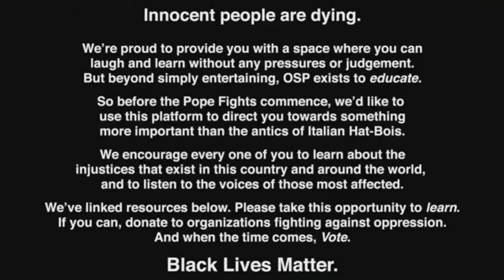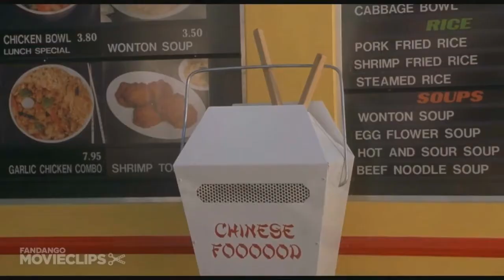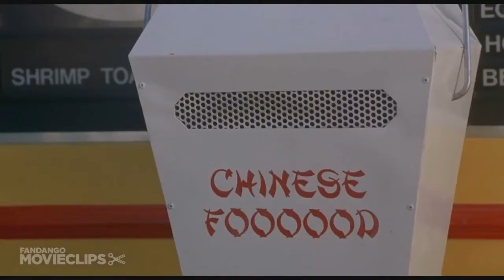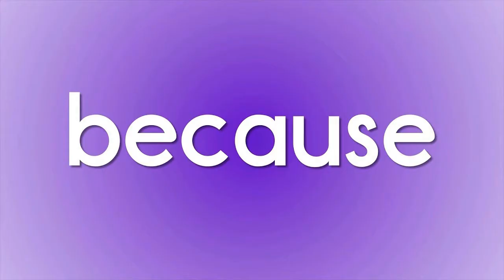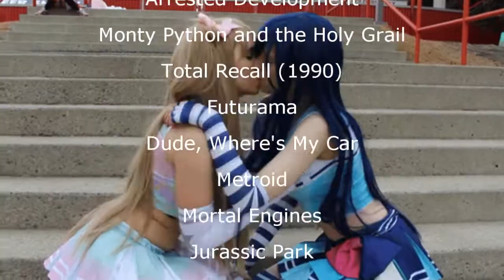Mr Hero Vol. 2 was a better read than Vol 1?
Mr. Hero the Newmatic Man is a comic book published by Tekno Comix from March 1995 to June 1996. The original character concept was created by Neil Gaiman, but the books were written by James Vance and penciled mostly by Ted Slampyak.